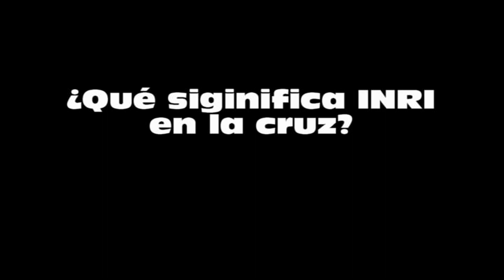ALFA Y OMEGA - ¿QUE SIGNIFICA INRI EN LA CRUZ?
Programa semanal con el Pbro. Jairo Carmona, Parroco de nuestra Parroquia San Pedro Apostol.